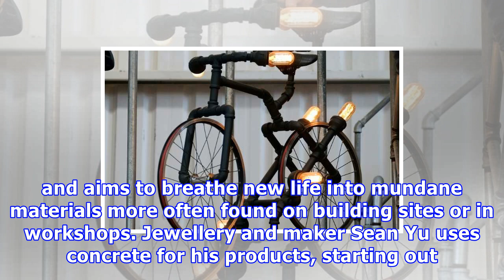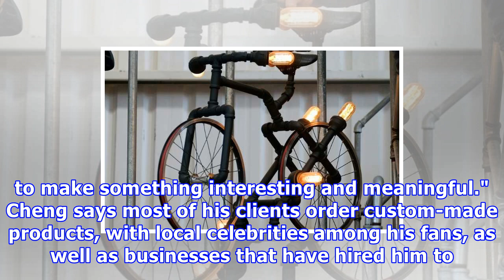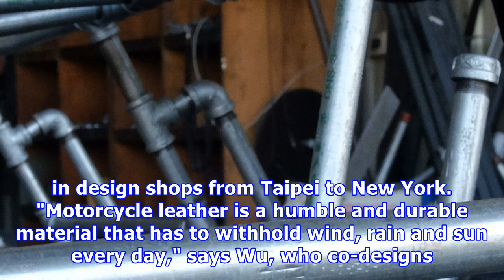Back to basics: taiwan's industrial chic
Jewellery and maker Sean Yu creates es made with a cement surface that are a huge hit with Taiwan's consumers With es made from cement, furniture fashioned from factory pipes, and accessories created from motorbike leather, Taiwanese designers are winning new fans at home and abroad with their own brand of industrial chic. The style reflects the island's sprawling cities and aims to breathe new life into mundane materials more often found on building sites or in workshops. Jewellery and maker Se...